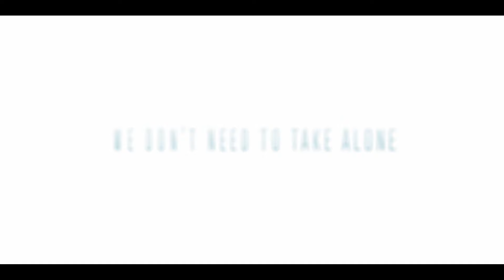My Happy Ending | Official Trailer | In Theaters February 24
Andie MacDowell stars as a famous actor who goes incognito to seek treatment for a medical issue.   While at the hospital, she meets three unique and remarkable women -- an aging rocker, a young mother, and a forever single retired schoolteacher. Together, they help her face adversity with humor and camaraderie while coaching her for the most challenging role she has ever played…herself.